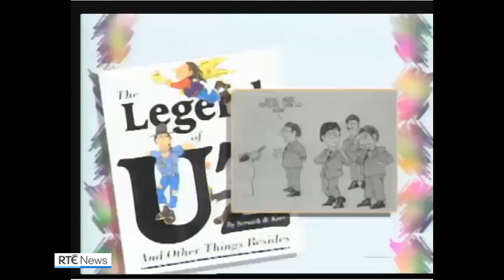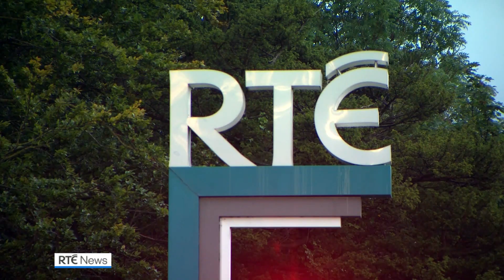Ryan Tubridy had some of the biggest jobs in Irish broadcasting over the years.